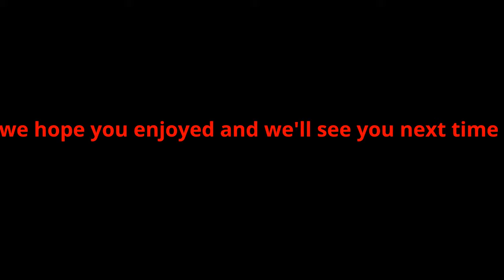TODDLER NIGHT ROUTINE| FAMILY VLOGS| with T.G&BabyNation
hello T.G & Baby Nation!! this is a toddler night routine . if you have any videos you would like to see please comment down below! dont forget to like comment and subscribe to join the family!! we hope you enjoy and we will see you next time TODDLER NIGHT ROUTINE| FAMILY VLOGS| T.G&BabyNation ❤️